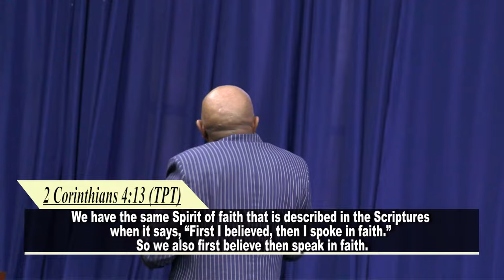TIKHALI TEKUNCOBA || Apostle Justice Dlamini || Siswati Sermon